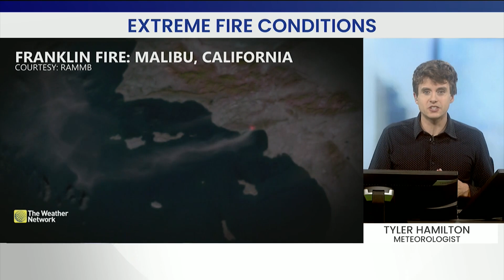Why California's Franklin Fire Was Able to Burn Several Football Fields a Minute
The extreme Franklin Fire burnt homes in the Malibu area on December 10, forcing evacuations. The Weather Network meteorologist Tyler Hamilton explains why conditions were so severe.

Why Franklin Fire rages: Science behind Southern California’s extreme conditions